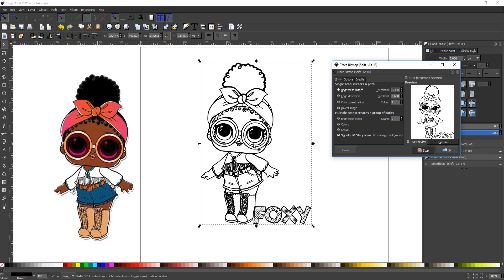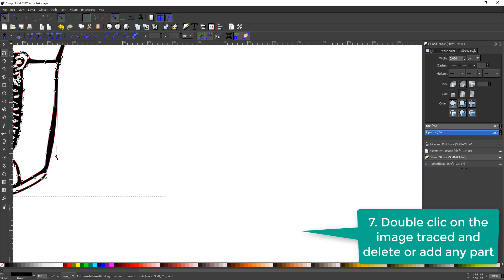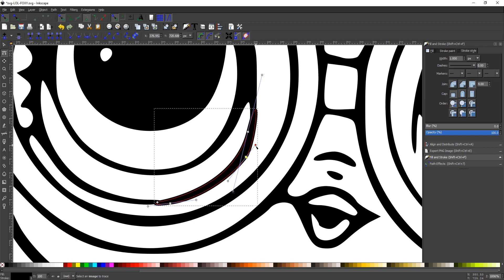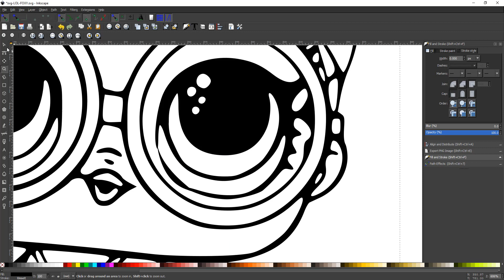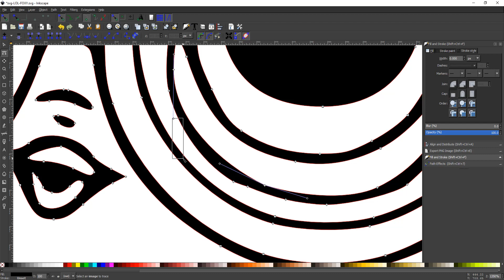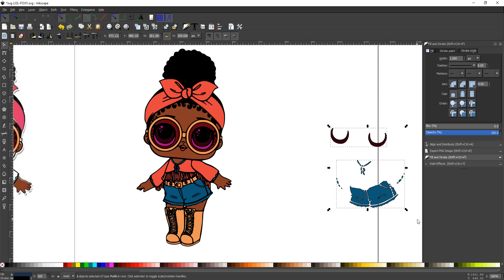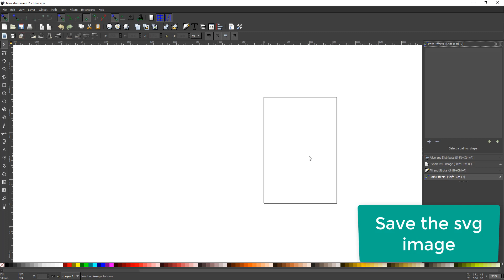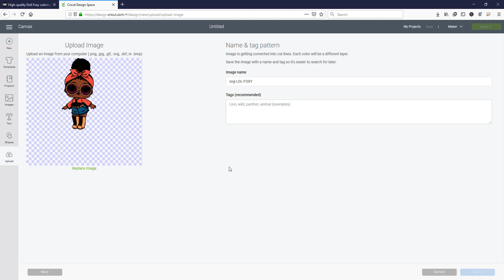How to convert any LOL doll to svg + free SVG